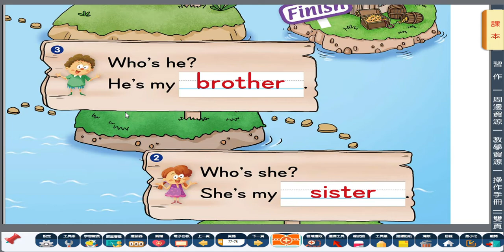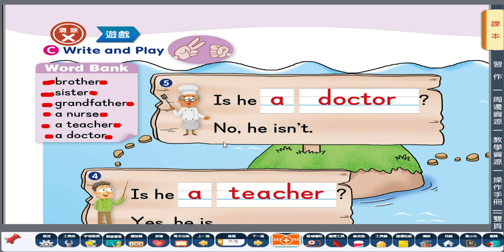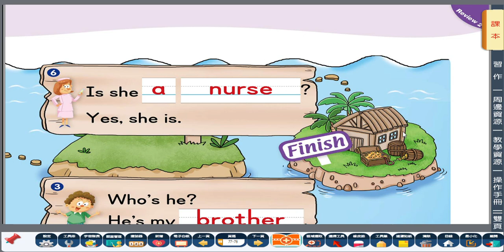G3 eSTAR 第2冊p 77 78 Review 2